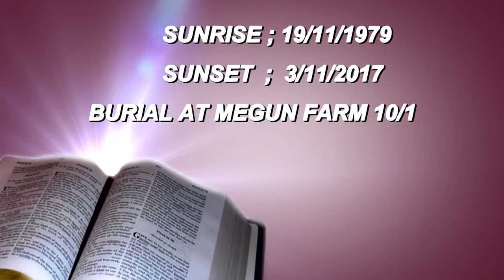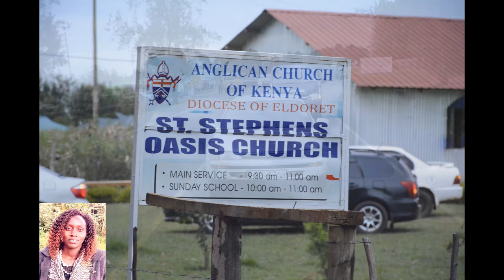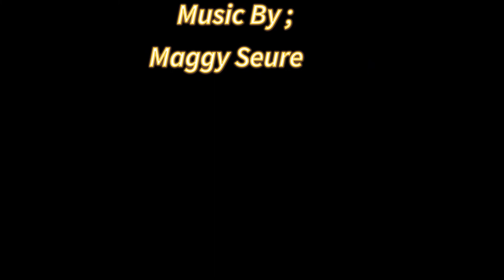FAREWELL OF THE LATE FLORAH JEPKOSGEI KETER BIWOTT IN SLIDE PHOTOS